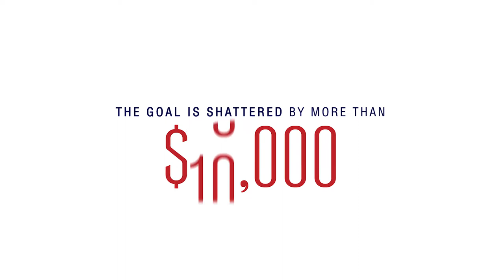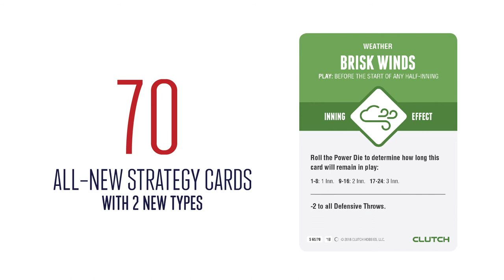Clutch Baseball 2018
Clutch Baseball 2018 Preview